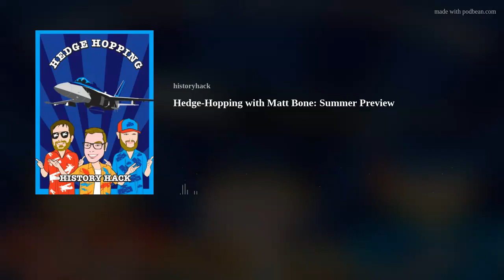Hedge-Hopping with Matt Bone: Summer Preview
Boney returns and looks ahead to our first full summer of aviation fun in literally years. Joining him are returning historians Adam Berry and Matthew Willis as they look ahead to the airshow season, upcoming aviation movies (TOP GUN!!!), books and discuss notable racing pilots and that Grand Prix from last year because they still aren't over it yet...